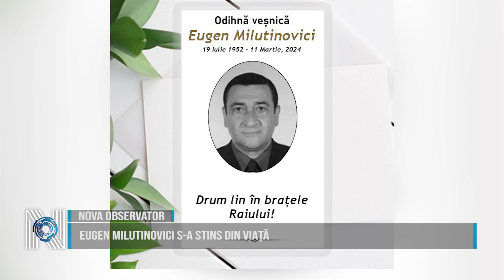EUGEN MILUTINOVICI S-A STINS DIN VIAȚĂ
Eugen Milutinovici, fost secretar general al PSD Timiș s-a stins din viață la vârsta de 72 de ani. Eugen Milutinovici, a fost unul dintre cei mai apreciați  și vizibili oameni politici din județ la începutul anilor 2000.